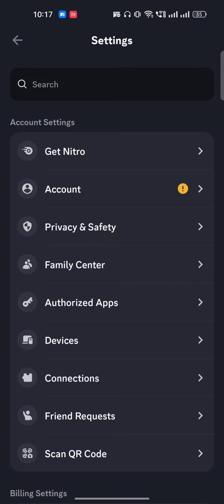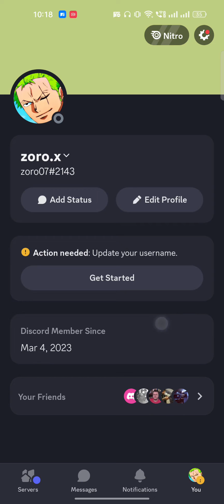How to Show Game Activity on Discord 2024